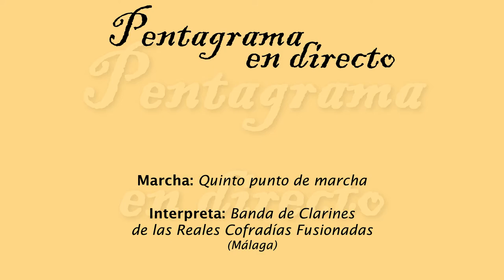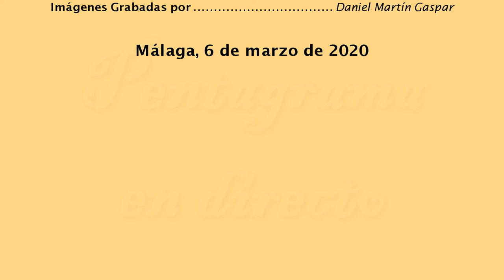Quinto punto de marcha